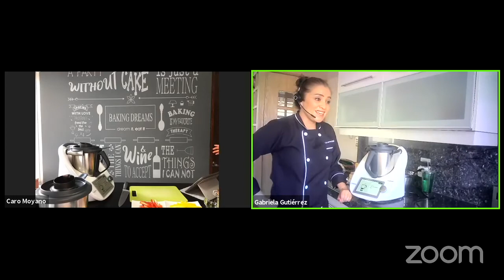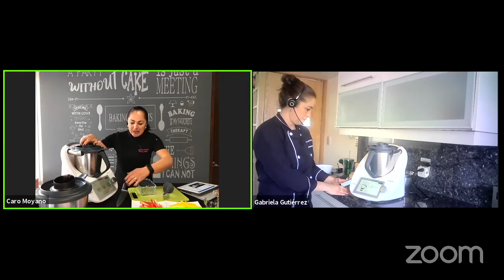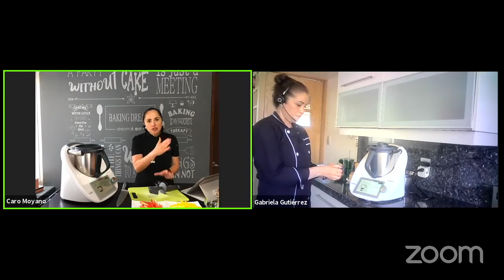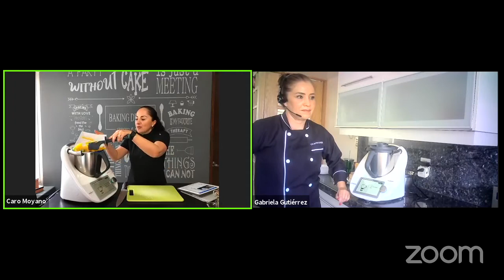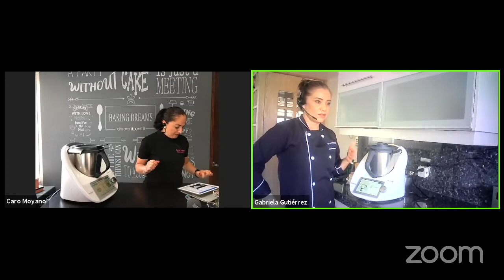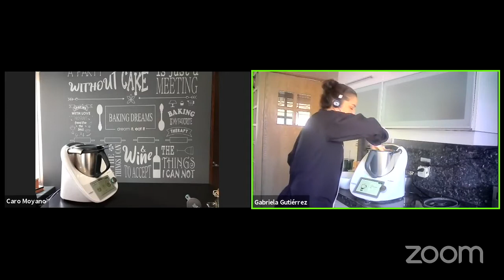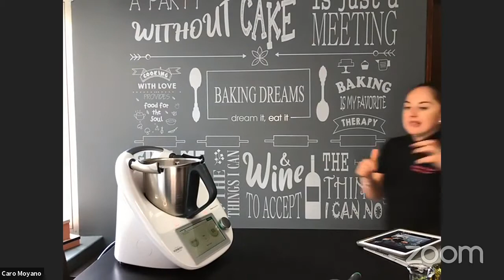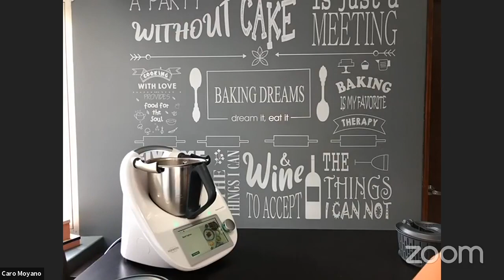54 - Fajitas de res y tortillas de nopal en Thermomix Caro Moyano y Gaby Gutierrez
Fajitas de res y tortillas de nopal, todo aderezado con muchos tips.
Recetas del día a día para que comas delicioso y sigas aprovechando al máximo tu Thermomix. Gabriela Gutiérrez y Caro Moyano, te invitamos a nuestras cocinas.